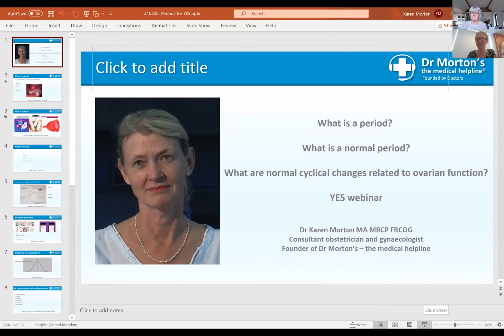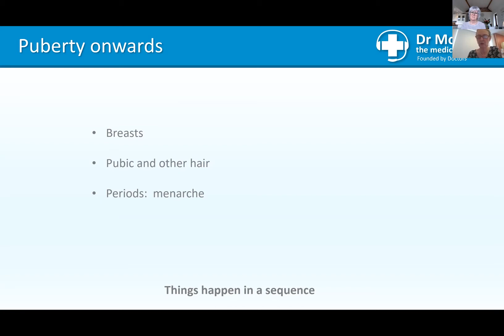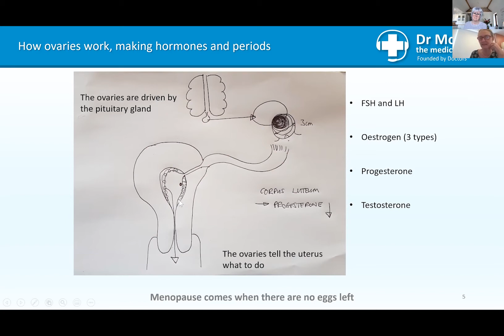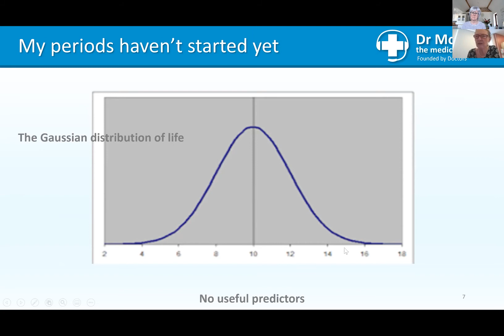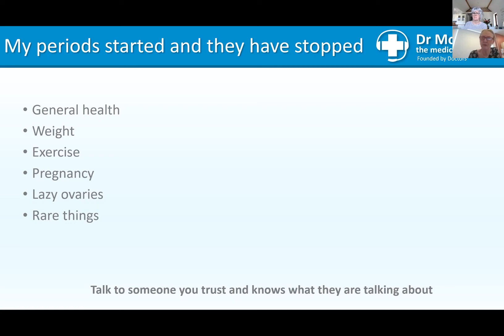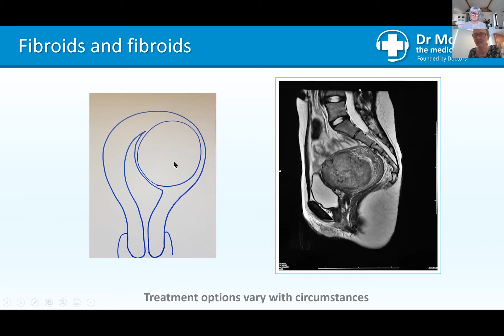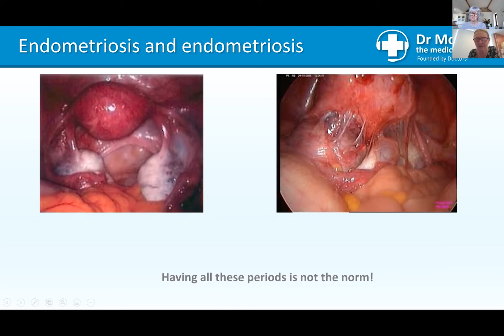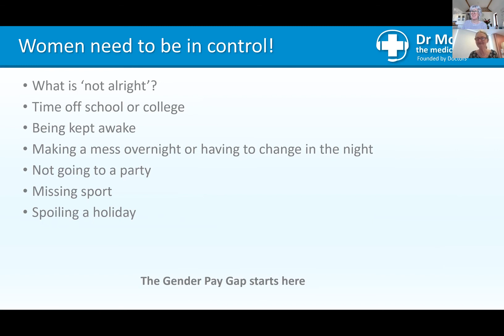Understanding The Menstrual Cycle with Dr Karen Morton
YES Ambassador Lavinia Winch will be talking to Dr Karen Morton - consultant obstetrician and gynaecologist - about the menstrual cycle.

With Karen's expertise and help, we aim to increase our understanding of the process and specifically the roles that hormones play in our monthly cycle. She will include some of the menstrual disorders which can play havoc with our gynaecological physical and mental health & wellbeing through our reproductive lives.